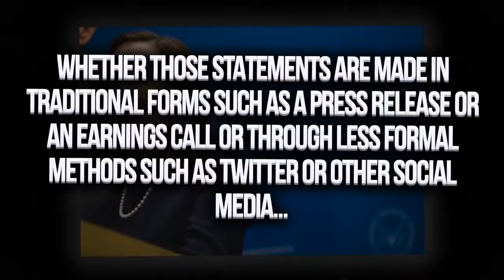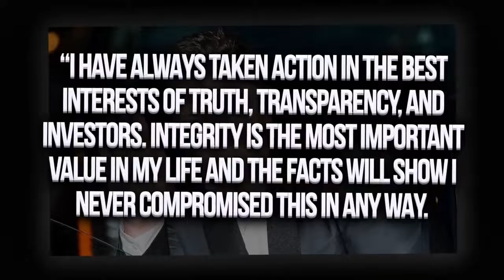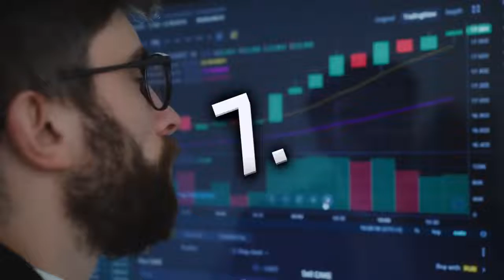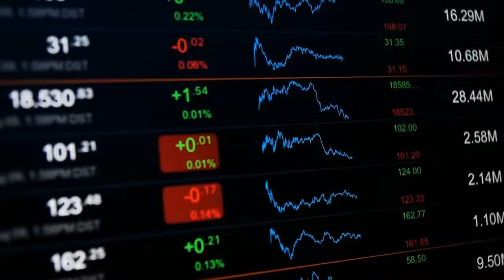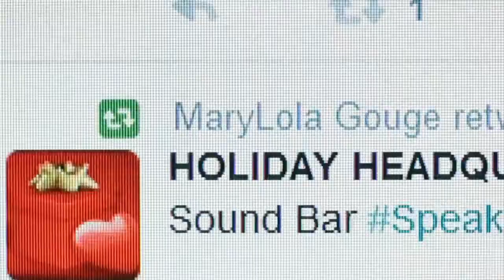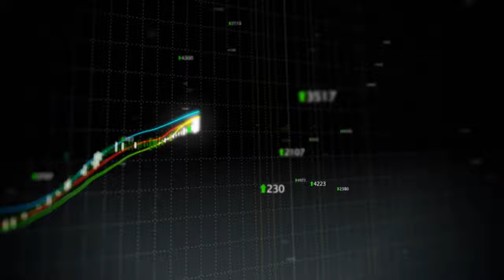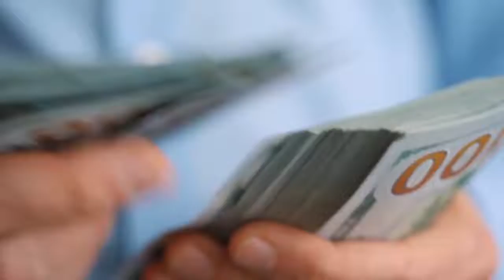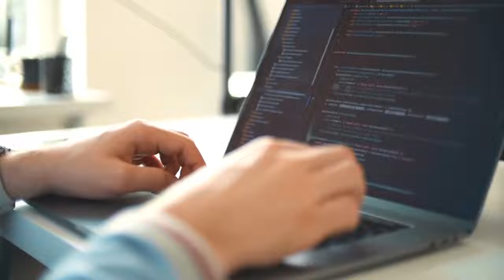Elon Musk is suing Twitter..